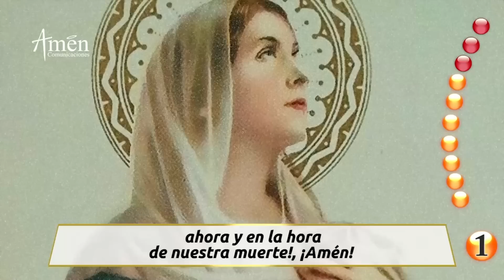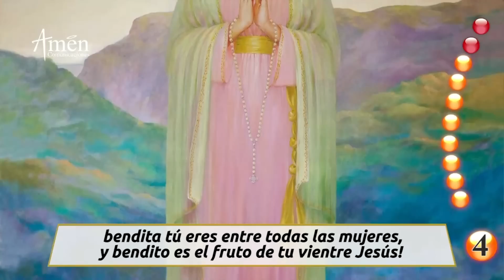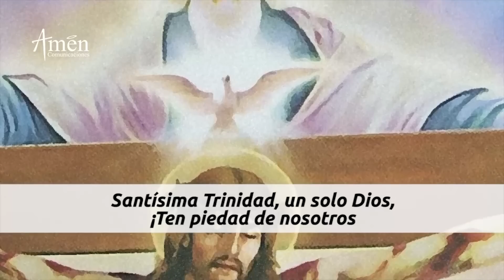Santo Rosario de Hoy Viernes 30 Diciembre de 2022 l Padre Carlos Yepes | Católica | Amén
👉Misterios Dolorosos